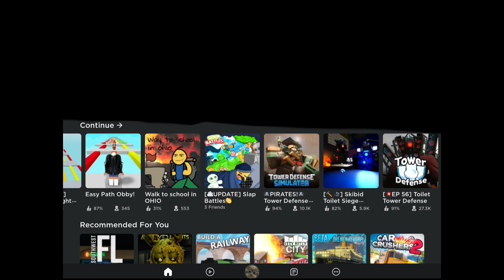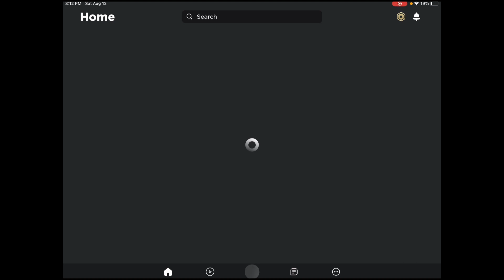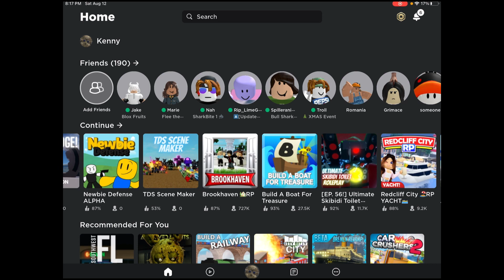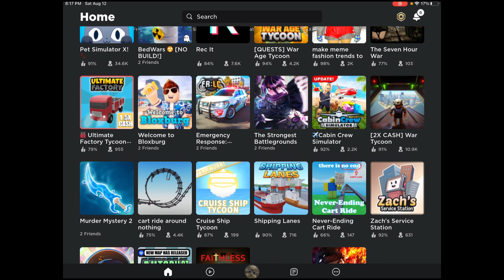Playing roblos with me friend 😃